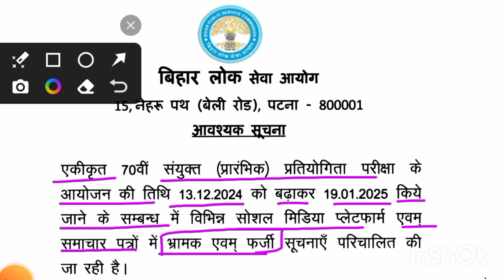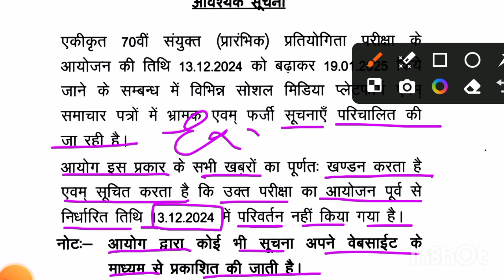BPSC ने आधिकारिक अधिसूचना जारी की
bpsc fake news
bpsc notification 🚫
Hindi video we are discussing about BPSC fake news giving clarification on the examination going to conduct on 13th of December which has been fenked to the conducted on 19th of January 2025